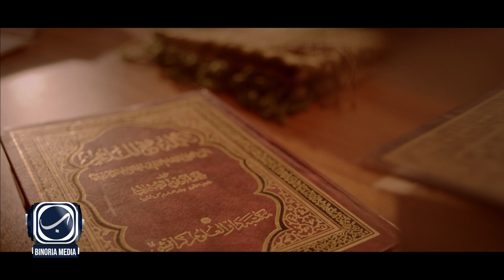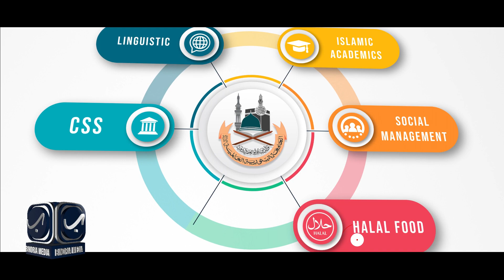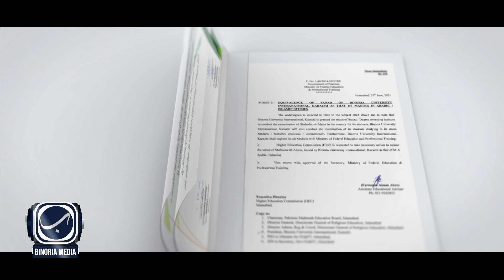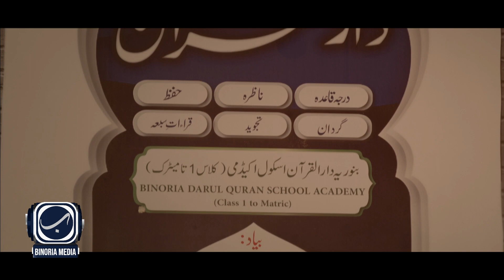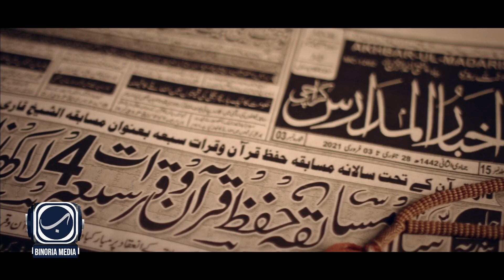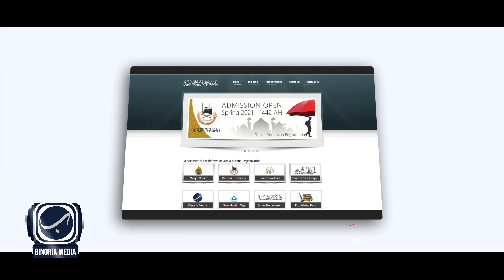Light - A Documentary about Jamia Binoria International (English) - Short Version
Light -  Documentary about Jamia Binoria International (English Version)